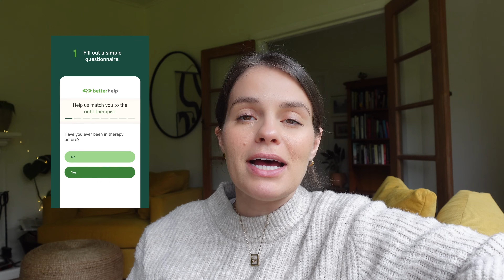Nursery Design & Preparing For Christmas | Homestead Vlog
Preparing for the baby by working on the nursery. We did a DIY board and batten wall.

↠↠ Also!! Traveling???
✈️Use my Airbnb code for $40 credit

Hi guys! I'm Carrie Rad! On my channel I talk about all things homesteading, gardening, building a vegetable garden, living rural,nand how to live your best life! Some of my most popular videos are how to start a vegetable garden, my daily routine on the homestead, how to wake up at 5am every morning, and how self love can change your life.

Cheers,

CR